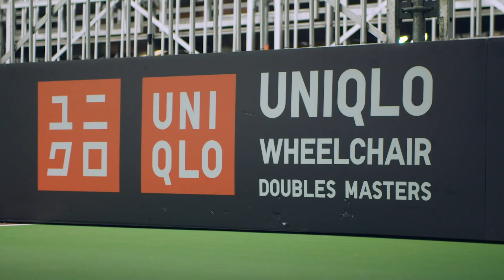The Uniqlo Wheelchair Tennis Tour | ITF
Rafael Nadal wishes all of the wheelchair tennis players the best of luck leading up to the next tour.